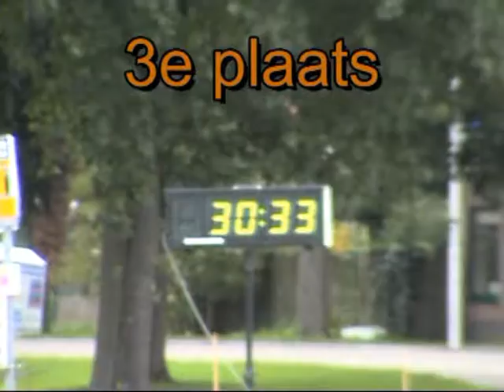2010 HS WIK, laatst wedstrijd van de C klasse large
2010 HS WIK, laatst wedstrijd van de C klasse large, Franny beste van de klasse en Alice 8e in de C large. Jumping 1e Alice en 2e Franny